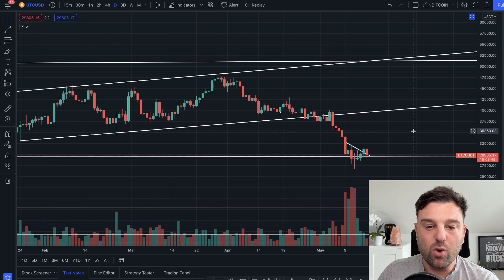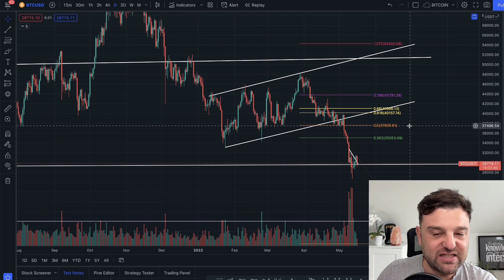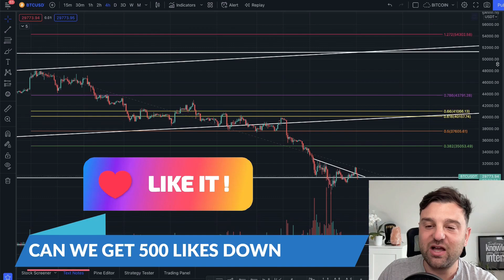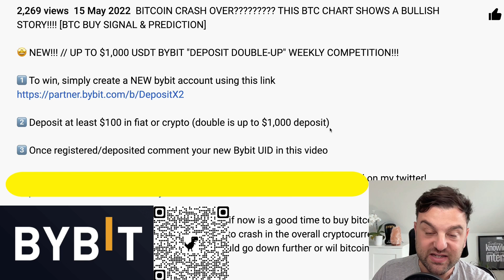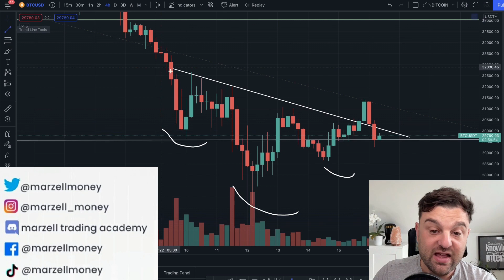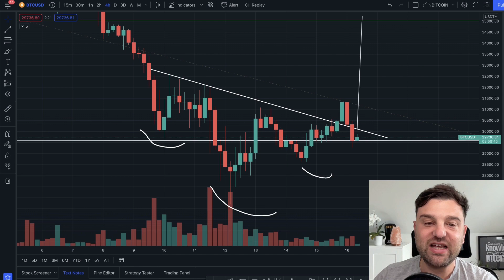🚨 BİTCOİN SON DURUM BU HAFTA BİZİ NELER BEKLİYOR?? ÖNEMLİ SEVİYELER VE BİTCOİN ANALİZİ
Bitcoin Son Durum Bu hafta bizi neler bekliyor??

🤩 YENİİ!!! // HAFTALIK BYBİT YATIRIMINIZI İKİYE KATLAMA CHALLANGE'I  💰x2

2️⃣ En az 100$ en fazla 1000$ olmak üzere bakiye ekleyin

3️⃣ İlk iki adımı yaptıktan sonra bu videonun yorumlar kısmında ByBit UID nizi paylaşın!!

✅ Her hafta pazartesi günkü videoda ve Twitter hesabımda kazananları açıklıyor olacağım